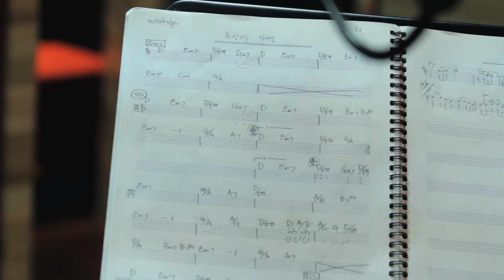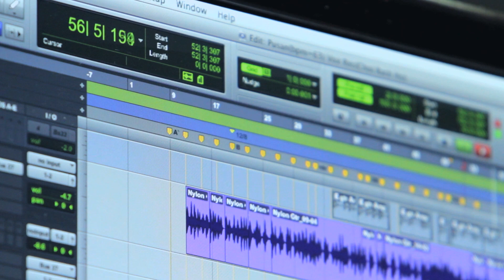에코브릿지 (Ecco Bridge) - 부산에 가면 (With 최백호) (Teaser)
에코브릿지 (Eco Bridge) - 부산에 가면 (With 최백호) (Teaser)